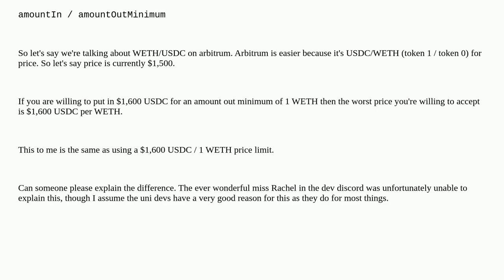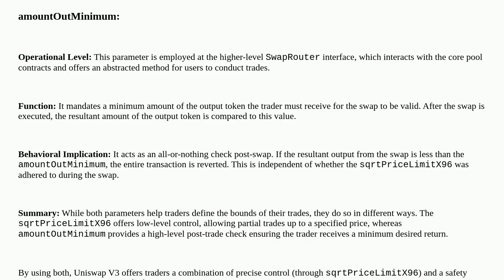Ethereum: What is the difference between sqrtPriceLimitX96 and amountOutMinimum for uniswap?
What is the difference between sqrtPriceLimitX96 and amountOutMinimum for uniswap?

A special thanks goes out to the community

  uniswapv3 uniswap sqrtpricelimitx96 mev amountoutminimum